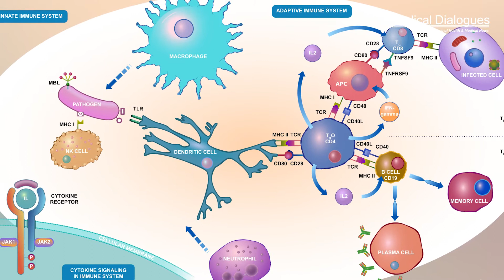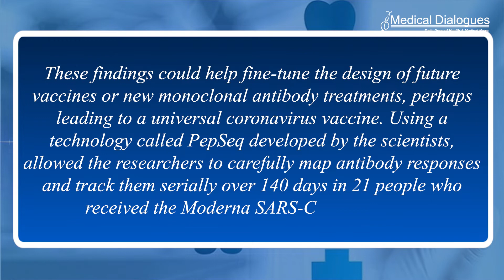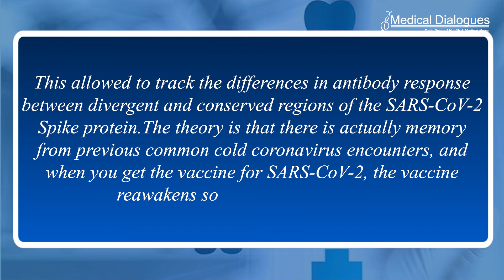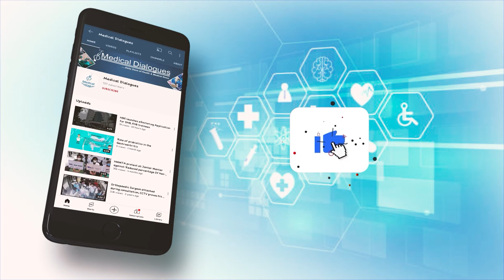COVID 19 vaccination activates antibodies targeting parts of virus spike protein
Could the SARS-CoV-2 vaccine reawaken previous antibody responses and point the way to a universal coronavirus vaccine? A new analysis of the antibody response to a COVID-19 vaccine suggests the immune system’s history with other coronaviruses, including those behind the common cold, shapes the patient’s response, according to a study published today in Cell Reports.